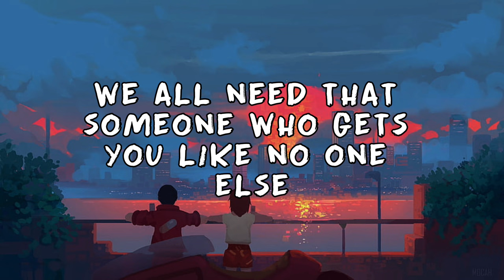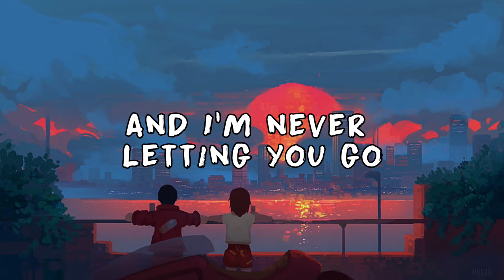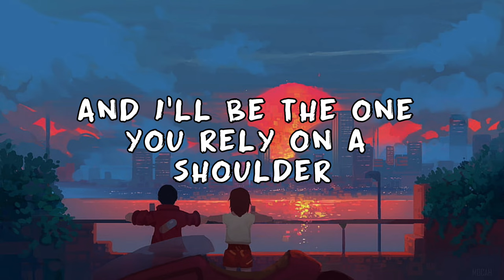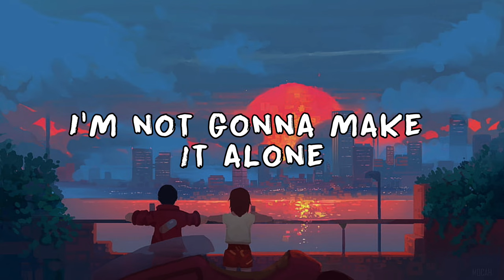Alan Walker & Ava Max - ALONE -/ Part 2 / - Lyrics - ( Official Music Video )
Credit to

Walker #28300
- Susanne Karin Moe
Main Crew
- Director: Kristian Berg
- Executive Producer: Mikkel Gulliksen (Bleck Film)
- Producer: Miriam Pedersen Eeg (Bleck Film)
- DoP: Morten Forsberg
- Focus Puller: Vi Duc Truong
- Drone: Ryan Deboot
- Production Manager: Stine Gundersen
- Production Designer: Kristian Vestby
- Costume Designer: Elise Nohr Nystad
- Documentary DoP: Annicken Aasheim
- VFX Producer: Eirik Heldal (Apparat)
- VFX Lead Artist: Wirat Johannessen (Apparat)
- Color Grading: Thomas Mangham (The Mill)
- Sound design: Thomas «Tomtom» Haugland
Vietnam Crew
- Line Producer: Shelley Mc Morrow
- Location Manager: Luke Ford
- Local Fixer: Le Hong Vi Nghia
- Production Assistant: Viet Anh Than Thanh

- CEO: Chau A Nguyen
- Technical Direction: Howard Limbert
- Safety Advisor: Deb Limbert
- Son Doong Porter Team Leader: Nguyen Tuan Vu
- Safety Assistant: Hoang Anh Tuan
Big thanks to Son Doong Porter Team!
Oslo Crew
- Scenographer: Petter L. Aker
- Prop Master: Mari Helene Eios Eriksen
- Prop Assistant: Jonas Mailand
- Prop Assistant: Marius Nass
- Gaffer: Daniel Atkinson
- Lighting Assistant: Jon Andre Hakvảg
- Lighting Assistant: Michael Furu Hansen
- Makeup: Nina Ihrstad Noreng